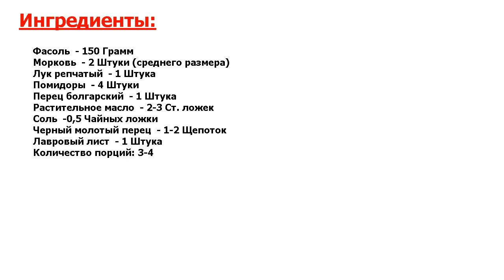★ЭТОТ РЕЦЕПТ СУПЕР!!!★ ФАСОЛЬ С ОВОЩАМИ ★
★Прекрасно! Фасоль с овощами - традиционное блюдо украинской кухни● Очень полезное и вкусное● Рекомендуется тем, кто на диете, вегетарианцам и во время поста●